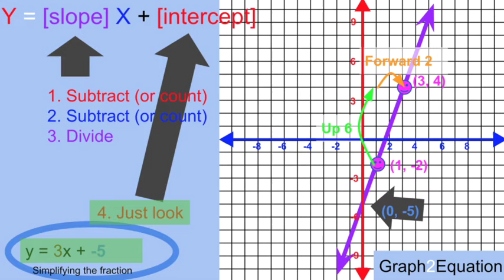Graph to Equation Silent Math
Slope intercept form: graph to equation, given you can SEE the y-intercept